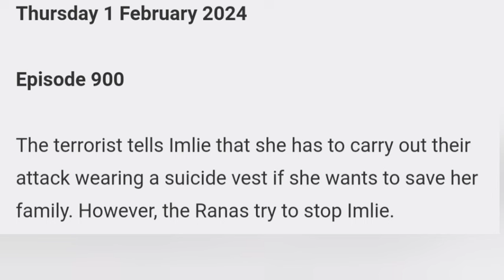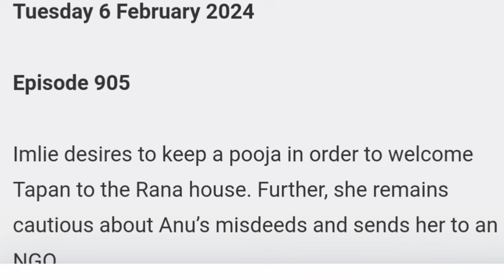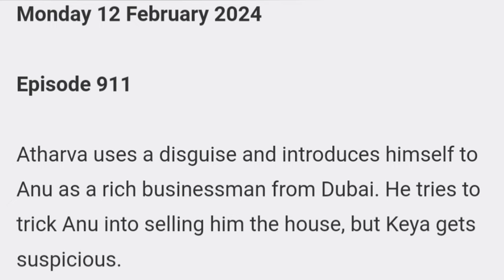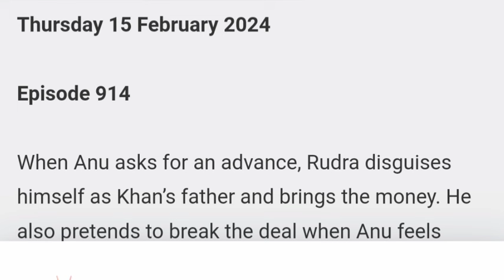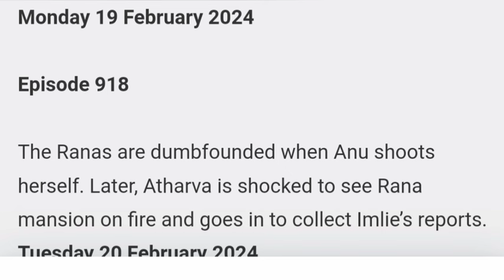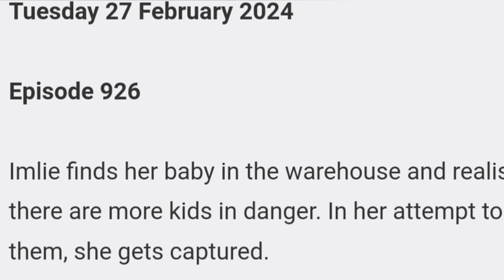Imlie Starlife Season 2 February 2024 Full Teasers Update & Semi Season Finale!!.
on this Video I'll be showing you what to expect on February 2024 on Your favorite Tv show  Imlie  which Airs on Starlife and Starplus